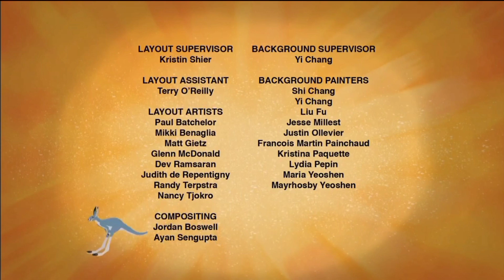PBS Kids Program Break (2022 KCTS9)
Taken On: 12-26-22 At 10:56AM Eastern/ 7:56AM Pacific KCTS-DT1